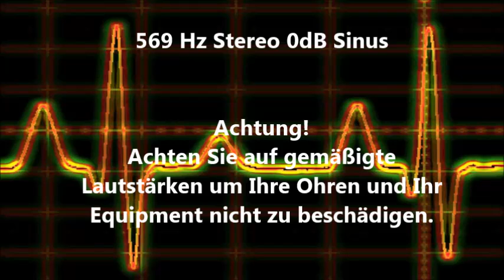569 Hz Sinus Ton Test 0dB Stereo Piepton Wave Ton